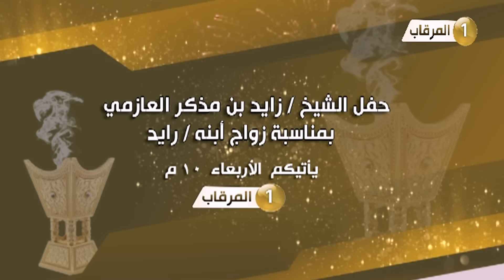برومو حفل الشيخ زايد بن مذكر العازمي بمناسبة زواج ابنه رايد - الاربعاء 10م